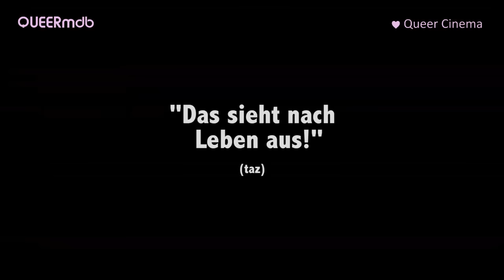Das Floß! | Film 2015 -- lesbisch [Full HD Trailer]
© Daredo Media/ Darling Berlin

[QUEERmdb - nu queer cinema: lesbisch]